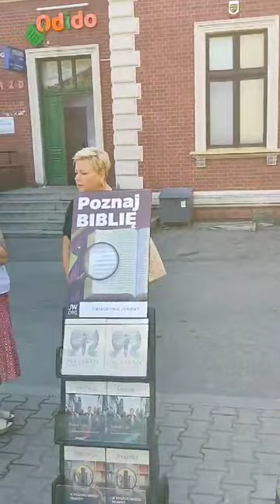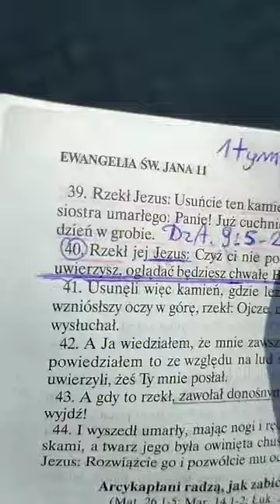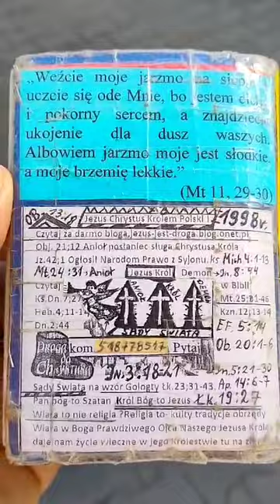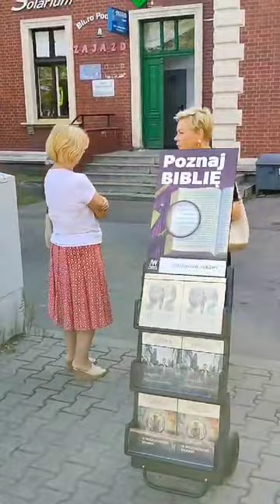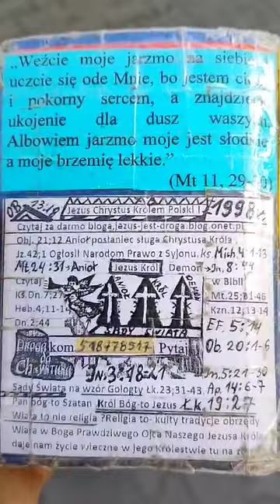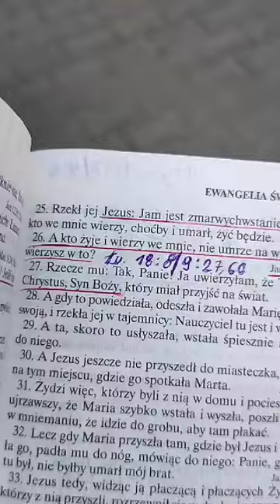Czy Swidkowie Jehowy zmartwychstana te siostry przy stojaku